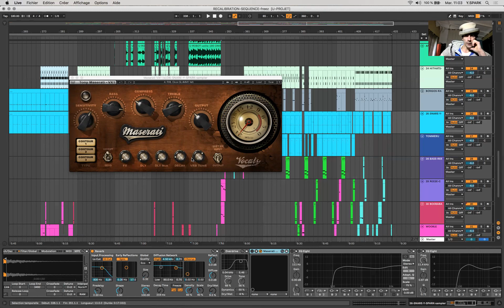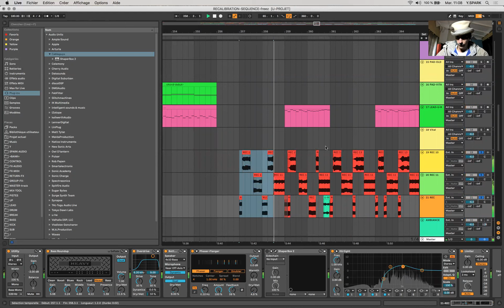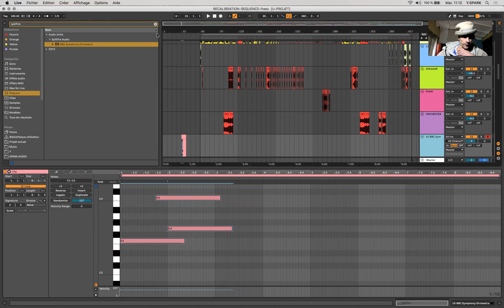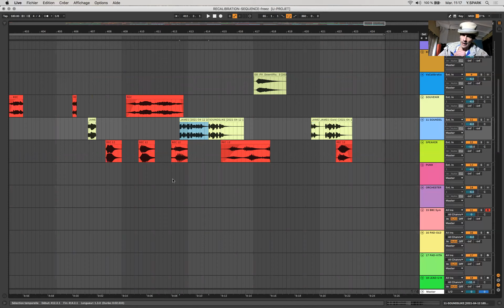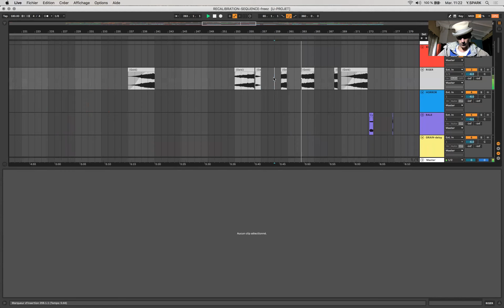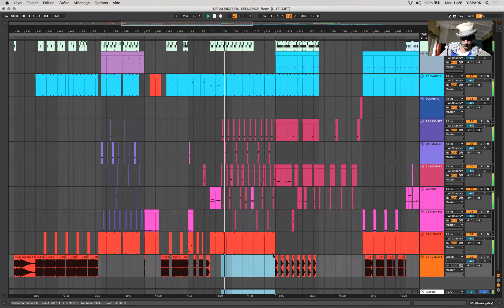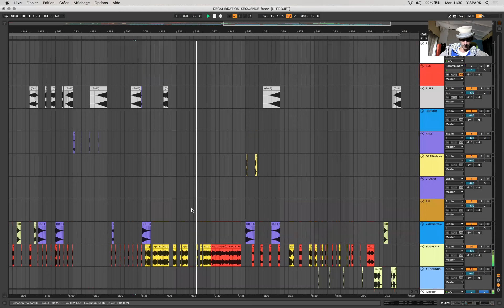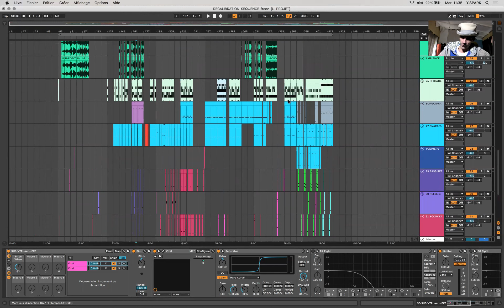SEQUENCAGE PRESENTATION ET TIPS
Ici on décrit le séquençage on parle des méthodes pour toujours y voir clair tout en complexifiant le Set. Les avantages d'enregistrer en audio etc..
On avance, on a dépassé la moitié du process total!

Si tu as des questions particulières, merci de les mettre en commentaire, je te répondrai.

Dans la prochaine vidéo tout sera freezé et on fera le mix.

Pour entrer en contact avec le studio pour des suivit de projet, cours sur ZOOM ou Discord,,, mixage, mastering et toutes autres demandes c'est ici :